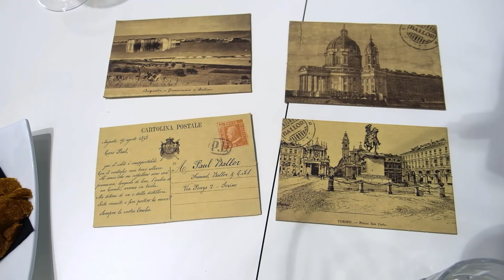Intervista a Elvio Bonollo a Vinitaly: rilancio di Ballor e la grappa glamour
A Vinitaly nello stand di Bonollo, grande protagonista il brand Ballor, acquisito e rilanciato dalla Distilleria veneta giunta alla quarta generazione. Nell'intervista con Elvio Bonollo ci ha raccontato cosa si sta organizzando per rilanciare questo marchio storico con prodotti interessanti come Gin e Vermouth, oltre alla valorizzazione della grappa come distillato sempre più glamour e simbolo del made in Italy.